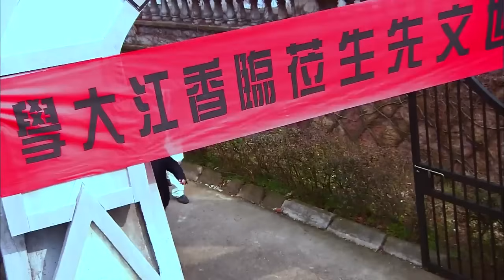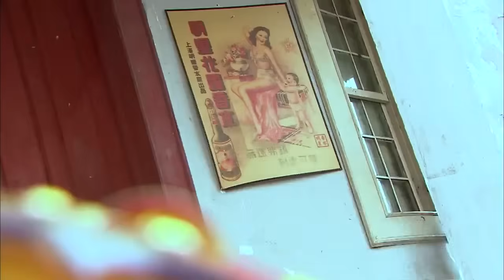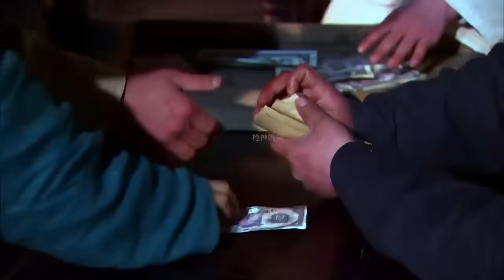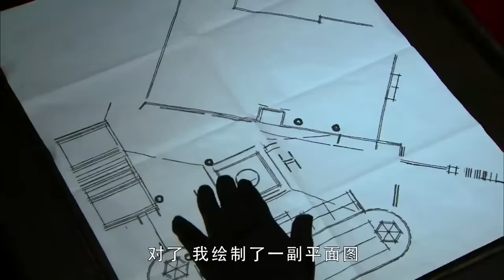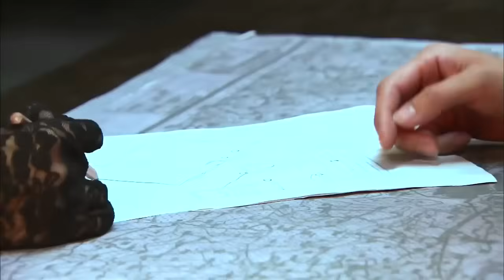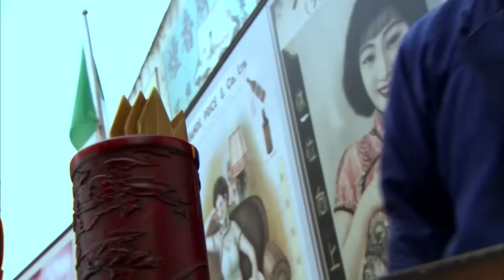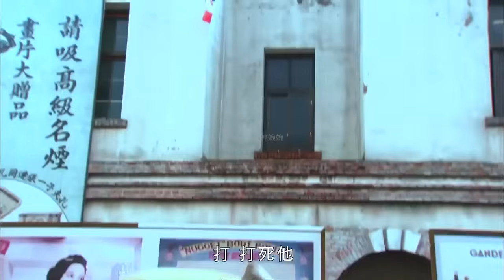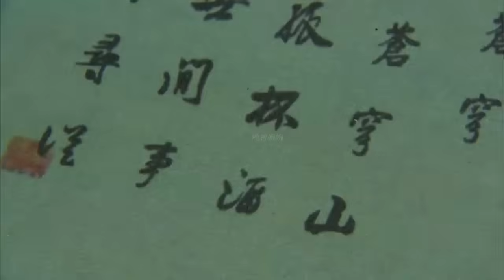日軍看見美女移不動腿，不料美女反手一刀滅了他 ⚔️ 抗日 | Kung Fu | Action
JJBDZZ